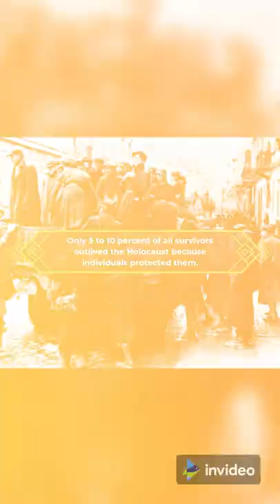Holocaust Expert Counters Myths About the Holocaust: Northwestern University News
Mystery of Holocaust